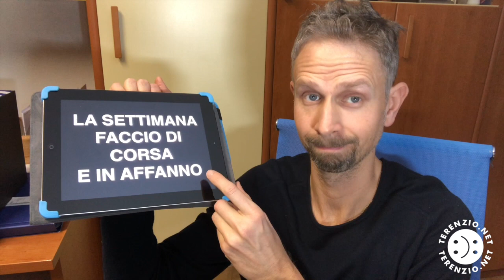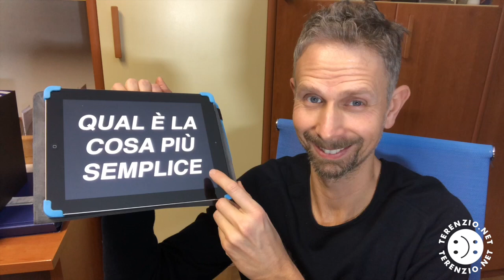Ingegneria del Buon Umore e Domenica Svogliata